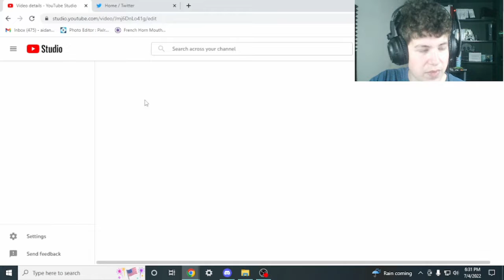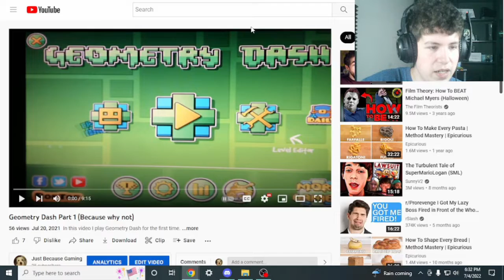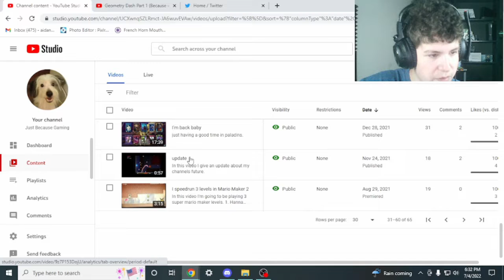25th subscriber special